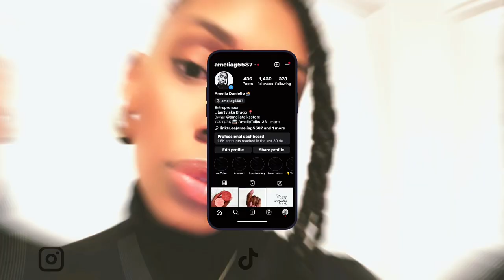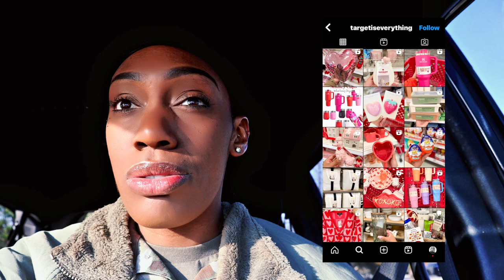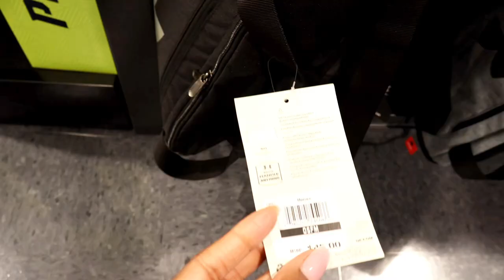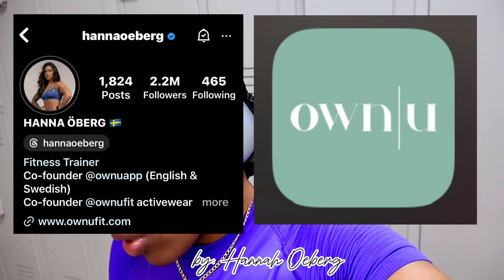VLOG: NEVER GOING HERE AGAIN + LOTS OF PROTEIN + NEW GYM BAG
New Insta @accountable_amelia

Sooooooo I tried 7 Brew & Never  again! I just won’t do it, even if you offered to pay for it the answer is Nooooooo lol! Now I know I said 7 Brew doesn’t have food but they have cookies, cinnamon buns or rolls or whatever but I need a variety, & 7 Brew ain’t have it. So, I went back to The Morning Jump & told Tyson & Trinity I’ll never go to 7 Brew again lol! Also, idk what’s going on with Target, apparently they’re closing a lot of locations but ik for certain they didn’t have what I went there for. Done wasted my lunch break, over yall grabbing all the Pink & Red Stanley Cups lol. Now I did go to Tropical Cafe & when I say bomb.com. Felicia and the Team always come through when I stop by, so thanks & don’t forget to try the New Bowls at Tropical Cafe. As far as my gym bag, I’ve had it for about a good week and I don’t have any complaints. It’s the perfect size for now & I can even fit my gym shoes in it. Until next time yall✌🏾

What I used for this Video:

Equipment: Canon EOS R10
Editing: CapCut

Age: 36
Height: 71 inches (5”11)
Birthday: 5/5/87